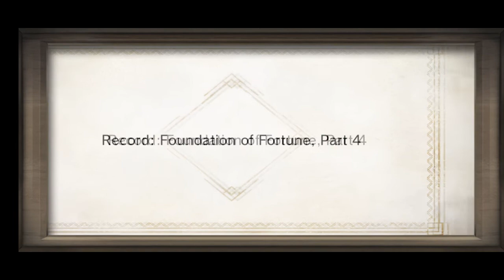Nier Re[in]carnation Record: Foundation of Fortune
In a war torn country, one soldier laments in his inability to complete his mission for revenge- completely unawares that his fellow soldiers are celebrating the lives they still cling to. Heavy hearted and lamenting, the boy sees no reason to celebrate as anger is the only thing that drives him. But one Captain sees into the boy's heart...and might just be the only person whose voice can reach the young man.
This is a special event for the character Lars in NieR Reincarnation, enjoy!